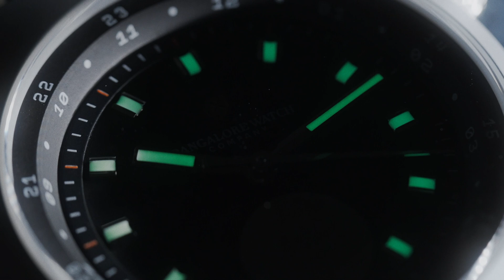Bangalore Watch Company™ Introducing Apogee Manzinus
The 1960s was a decade of the Space Race. Powerful nations competed for supremacy in the Cosmos.

The Gemini, Soyuz, and Apollo missions put people in space and brought them back home safely. It was a technological leap for humans that inspired generations of scientists, engineers, and explorers.

ISRO’s Moon ambitions started in the year 2000 with the National Lunar Mission Task Force. In October 2008, a PSLV-XL rocket blasted off from Sriharikota to travel 384,000 KM to the moon carrying an Orbiter and an Impact probe - this was Chandrayaan-1.

ISRO had a disadvantage - they did not have a rocket as powerful as NASA to send a rocket on a straight path to the moon. While the Apollo mission took 4 days to reach the Moon, the ISRO mission took 21 days. ISRO’s PSLV used Earth’s gravity to slingshot its way to the Moon in the absence of a powerful rocket.

As Chandrayaan-1 orbited the Moon, it confirmed the presence of water ice on the polar craters of the Moon.

11 years later in 2019, Chandrayaan-2 launched with greater ambitions. Not just to orbit the moon, but to put a lander on the surface, and a rover to explore.

India’s Moon missions are a demonstration of ISRO’s ingenuity. It has inspired millions of young people to look up and aspire.

The Apogee Manzinus is a watch named after the Primary landing site of the Chandrayaan-2 mission on the South pole of the Moon - the Manzinus Crater.